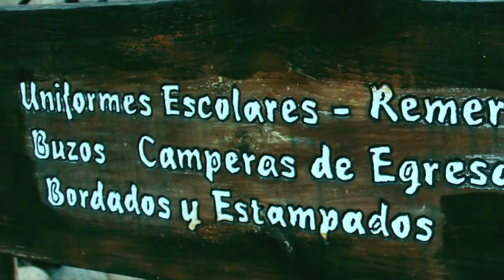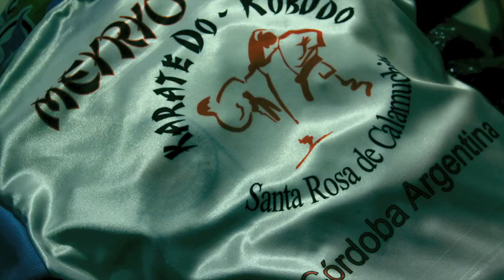MEY- Fábrica Textil - Santa Rosa de Calamuchita - Turismo Calamuchita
Dirección: Hipólito Irigoyen 520, Santa Rosa de Calamuchita
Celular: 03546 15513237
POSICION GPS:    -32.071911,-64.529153